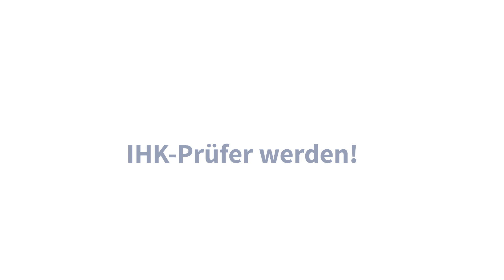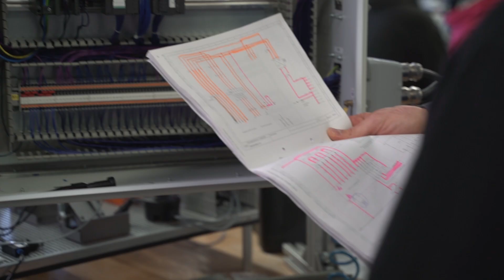Prüfer für IHK-Berufe gesucht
Rund 2.000 ehrenamtliche Prüferinnen und Prüfer sind bei der IHK Darmstadt im Einsatz. Prüferinnen und Prüfer werden auf fünf Jahre in die entsprechenden Ausschüsse der IHK Darmstadt berufen. Sie prüfen in rund 120 verschiedenen Ausbildungsberufen und etwa 20 Weiterbildungsabschlüssen. Indem sie die Prüfungen auf einem konstant hohen Niveau halten, bestimmen sie die Qualität der beruflichen Bildung maßgeblich mit – und somit auch die Qualität des Nachwuchses für  Unternehmen. In diesem Jahr werden zahlreiche Prüfungsausschüsse neu bestellt. Hierfür sucht die IHK Darmstadt Spezialisten ihres Fachgebiets, die sich für die berufliche Bildung engagieren möchten.